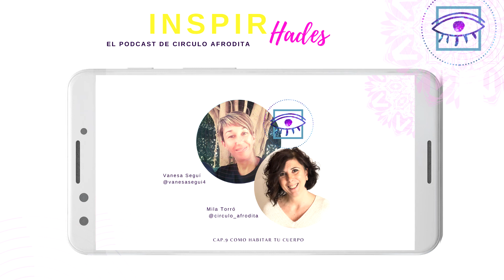Cómo Habitar tu Cuerpo ~ Vanesa Seguí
¿Sientes que te cuesta conectar con tu cuerpo? ¿Te cuesta leer sus mensajes?

Déjame que te diga... No eres la única bella.

Alimentamos mucho más el intelecto que las percepciones físicas, de hecho la mayoría ya crecimos así aunque te tengo una buena noticia.

Es cuestión de entreno, de aprendizajes y mucha práctica para activar ese despertar y Habitar tu Cuerpo

En este capitulo de InspirHades descubrirás claves importantes para ello de la mano de mi querida Vanesa Seguí terapeuta biodinámica craneosacral y visceral.

¿Cómo entrar a escuchar y desvelar esos mensajes de tu cuerpo?

¡Venga! Dale al play y empieza a cuidarte atendiendo tu cuerpo que es el templo más bonito que tienes

Toma ideas para escuchar tu cuerpo en el día a día con Vanesa Seguí.